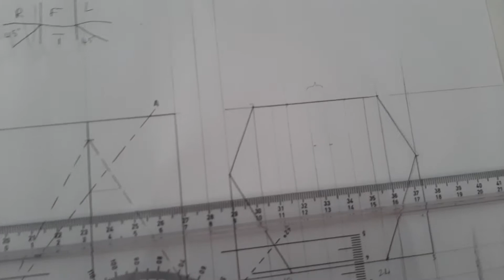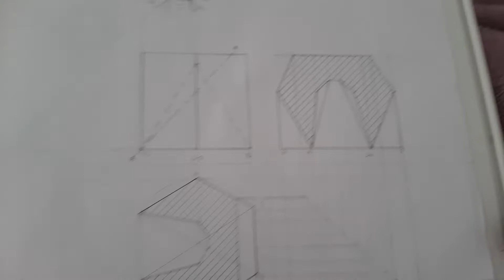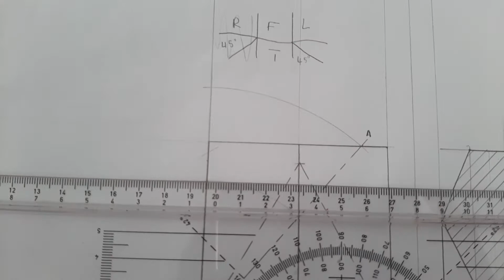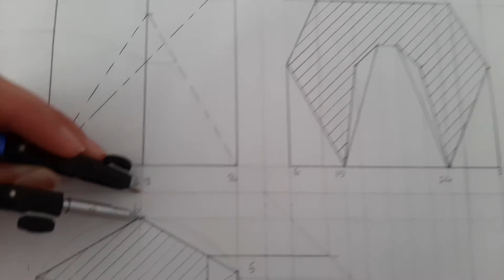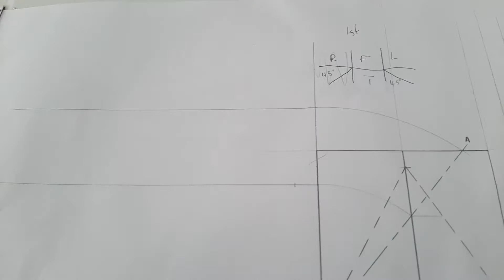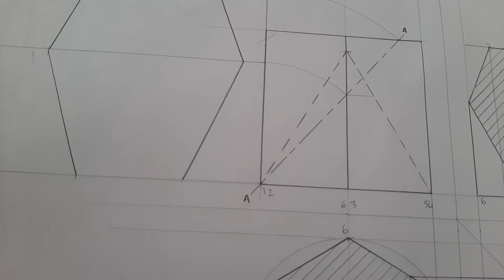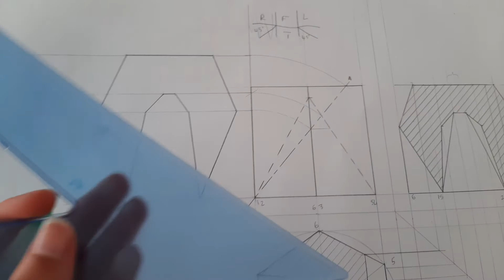Solid Geometry Grade 12 (Part Three)